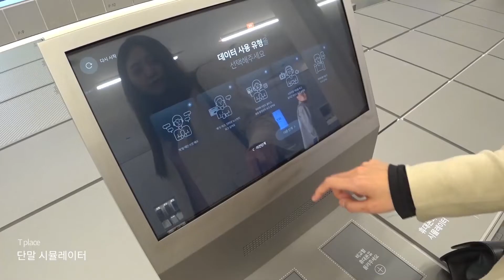[디지털다임] SKT Tplace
디지털다임은 SKT 오프라인 매장인 T Place 매장을 대상으로 키오스크 서비스를 오픈하였습니다. 대상 시범 매장인 종각 지점에서는 체험형 키오스크 서비스인 단말 시뮬레이터와 내가 고른 패키지를 이용해보고 상담까지 진행할 수 있습니다.

오픈한 ‘단말 시뮬레이터’ 서비스는 기존 당산점 단말 체험존의 UI/UX 개선뿐 아니라 사용자 중심의 효과적인 서비스 체험 전략을 수립하여, 보다 업그레이드된 단말체험 서비스를 구현하였습니다. 내가 원하는 휴대폰을 빠르게 찾을 수 있는 검색 기능을 제공하고 설문을 통해 나에게 꼭 맞는 휴대폰을 추천해주는 등 사용자를 고려한 서비스로 구성되어 있다. 또한, 근접센서 기술을 활용하여 사용자 동선에 맞춘 체험을 유도하였습니다. 테이블에 RFID리더기를 장착하여 두개의 핸드폰을 올려두면 단말에 부착된 RFID 태그를 인식하여 미디어 테이블에서 핸드폰의 기본스펙과 월 예상요금까지 비교할 수 있습니다.

또다른 키오스크는 SKT의 연관 서비스들을 결합하여 할인해주는 ‘내가 고른 패키지’ 서비스입니다. 결합상품의 추천 패키지를 확인하고 사용자가 직접 필요한 서비스를 결합하여 나만의 패키지를 만들어보고 월 요금을 시뮬레이션할 수 있는 서비스입니다. 추후 매장 확산 계획에 따라 더 많은 SKT 고객들이 T Place의 서비스를 체험해볼 수 있도록 진행될 예정입니다.